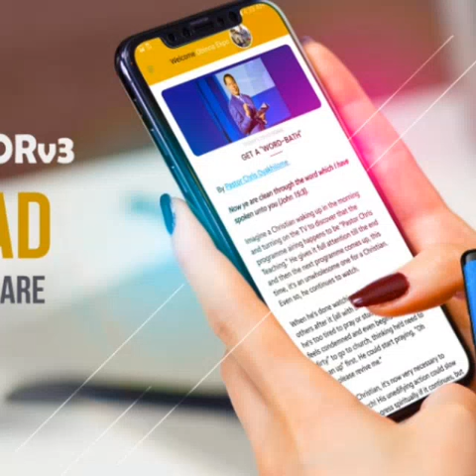SIERRA LEONE RHAPATHON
Seeding the nation of Sierra Leone with 1,000,000 copies of Rhapsody of realities